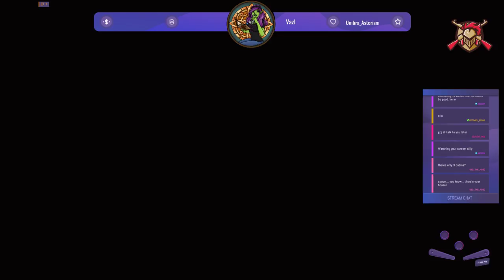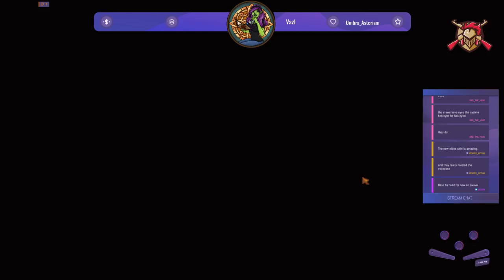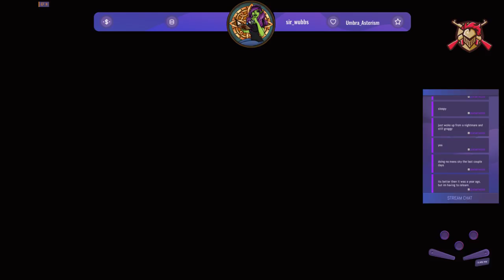Co-Op in the Valley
I play Co-Op Stardew Valley with Westie!

My Links